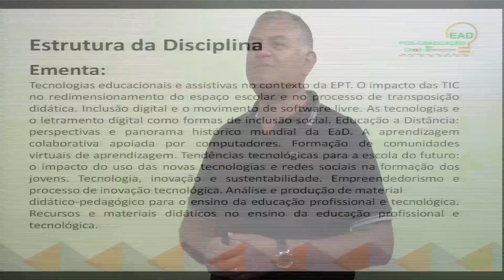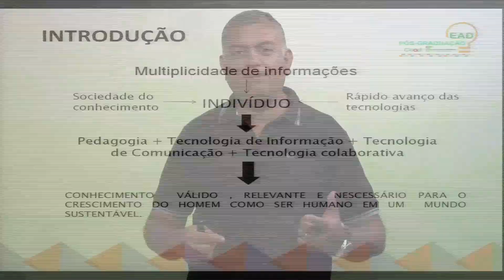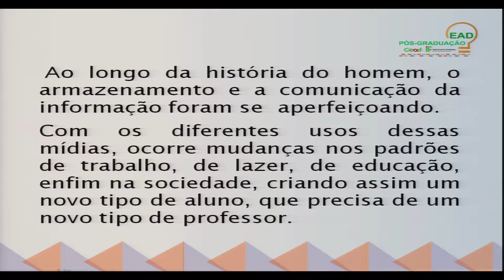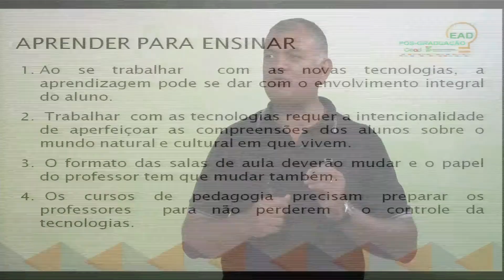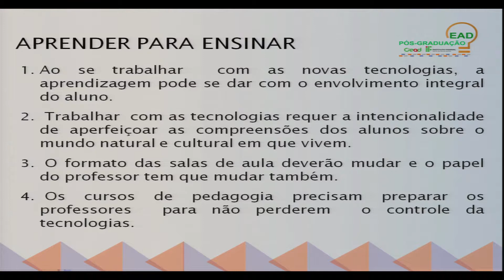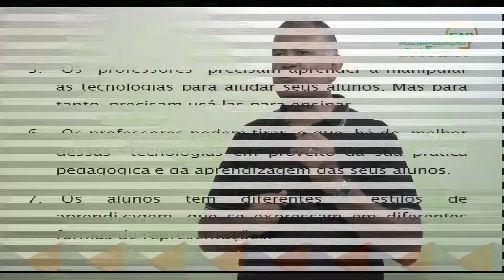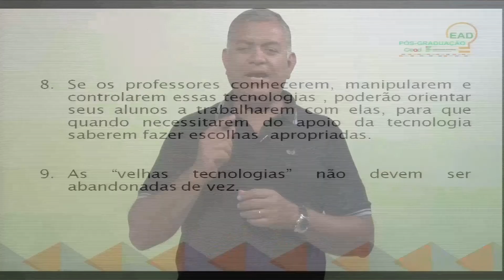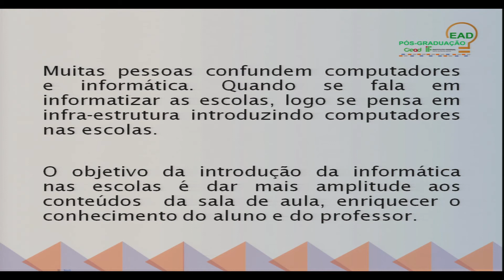AULA 1 - TECNOLOGIAS EDUCACIONAIS